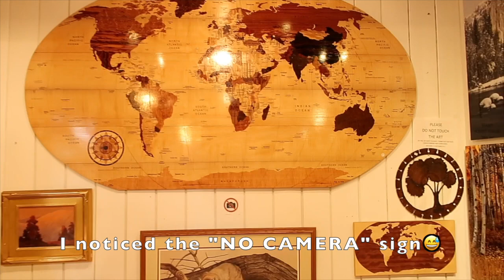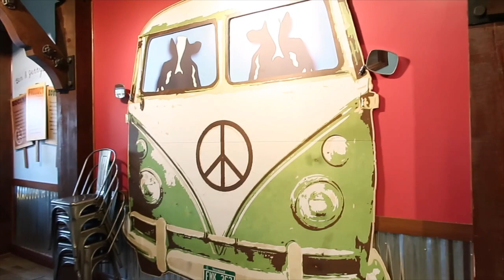BIG BEAR TRIP// HBD CHRIS!! **HILARIOUS**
Happy Birthday Chris! It was so much fun just being out in a new environment and what better way to spend a birthday. We enjoyed a day exploring the village later in the day with the family. Thank you guys for watching! We hope you enjoyed watching our little adventure as much as we did being out there.

Cyn & Drew Vlogz